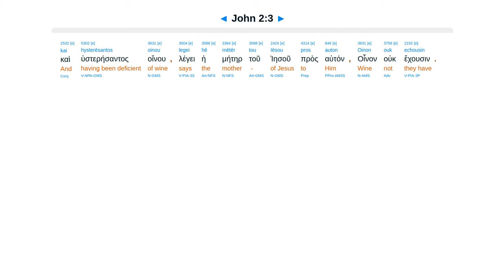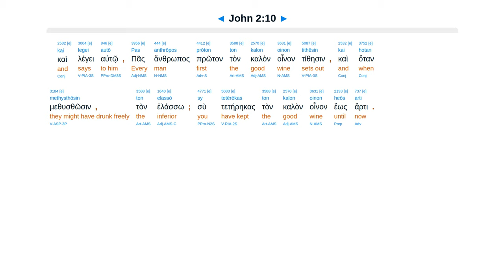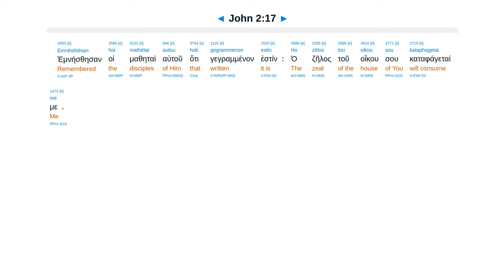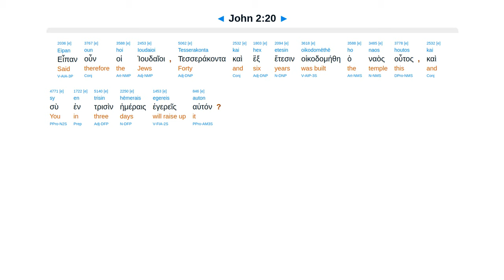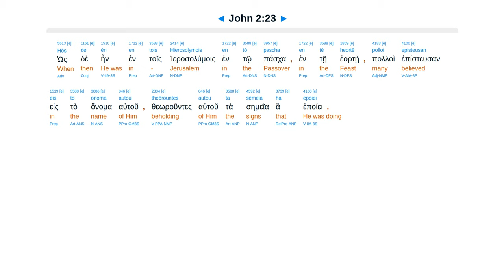John 2 - Interlinear Greek New Testament Bible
Cana water to wine. Temple cleansing at passover. In 3 days I will raise this temple again.